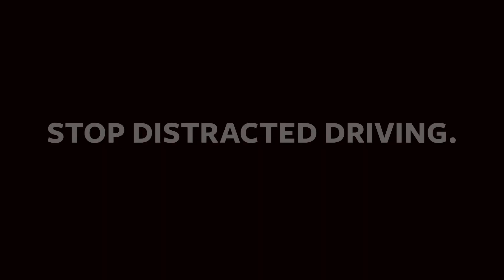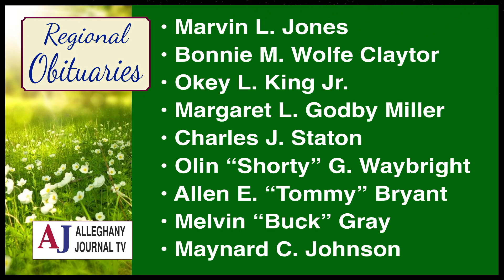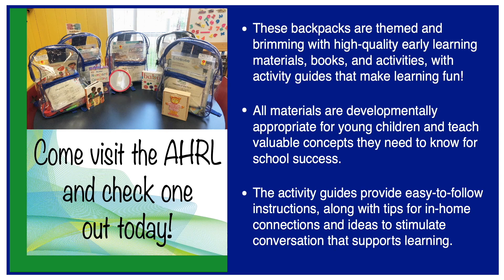JournalTV News for Wednesday, April 5, 2023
Tim Green Honored At Cov. City Council Meeting, Terri McClung Get Hired; Dr. Sandra McHenry Is New Healthy Highlands Program Head; Both Walters & Dressler Update Their Respective Governing Bodies On Issues; Alleghany County Sheriff's Office Relieves Bowser Of Duty, VSP Accident Report Published; Several Speakers Talk To Supervisors Tuesday Night; Sheriff's Office Reports That 2002 Kia Connected To Donald Kelley Missing Person's Case Was Found; Regional Obituaries & Local Weather Forecast.
Here is JournalTV News for Wednesday, April 5, 2023 - the
simultaneously.